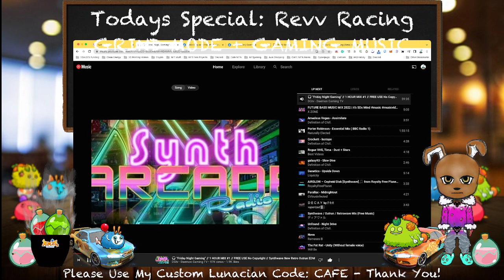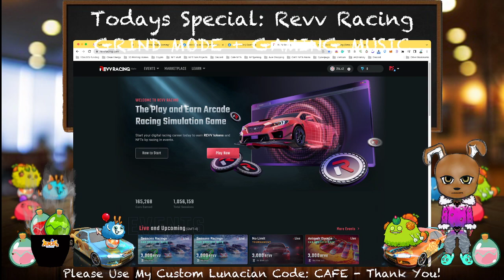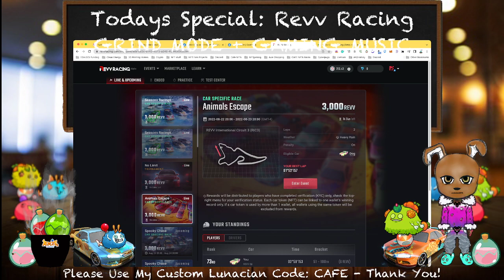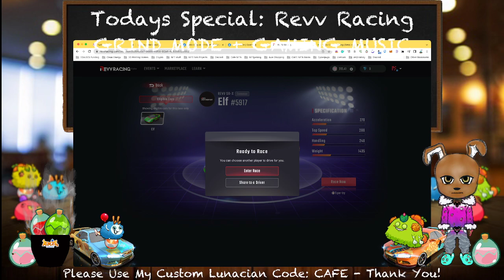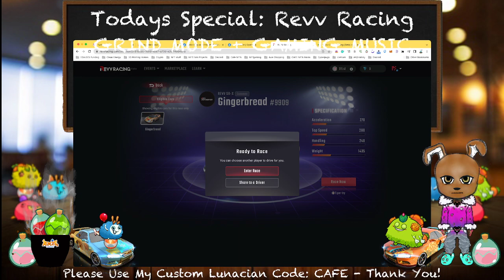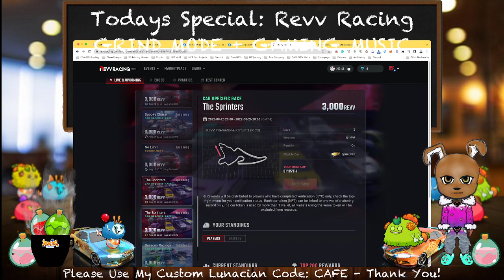It's NFTuesday! Let's Play! The Cafe is Open and Revv Racing is on the MENU!